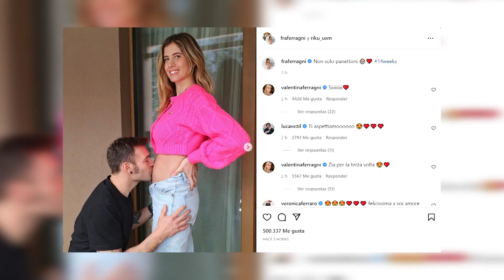Chiara Ferragni anuncia que su familia va a crecer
Chiara Ferragni ha sorprendido este martes a todos sus seguidores con una noticia que le hacía mucha ilusión contar.

(Fuente: Europa Press / Imágenes Cedidas)